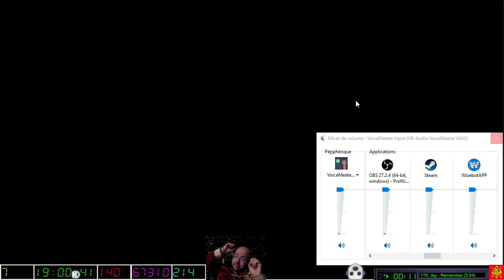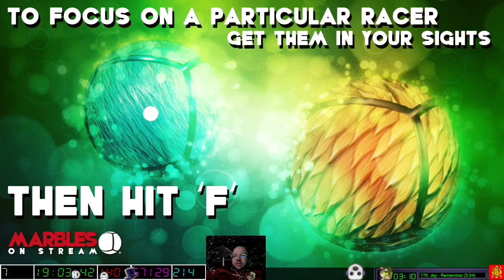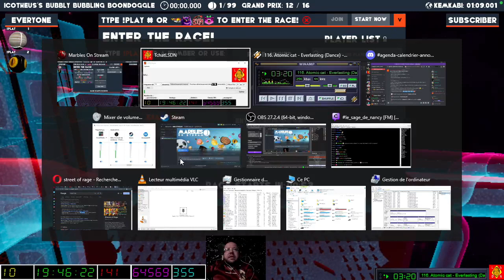[12-11-2022] Marbles on stream (les bibilles!) [LSDN]